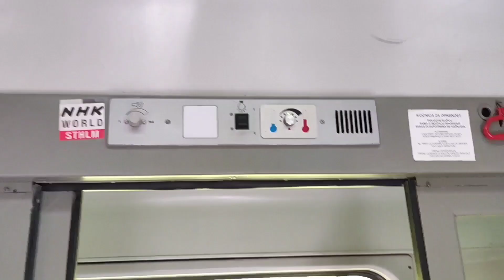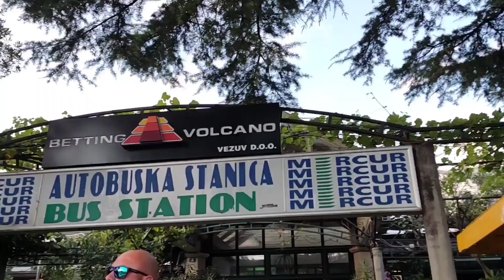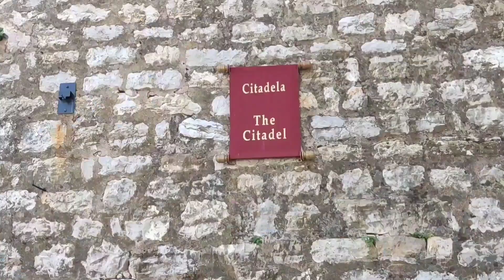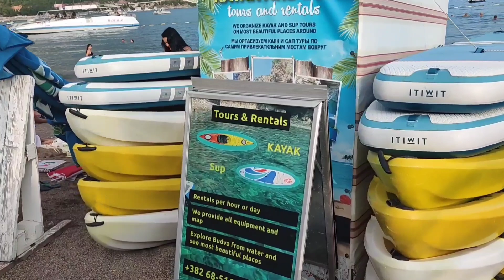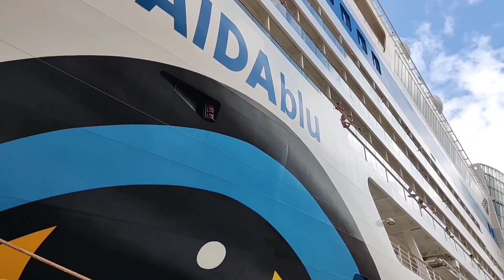#94 Five countries Balkan trip | Подгорица, Будва и Котор, Черна гора - част 2 | Две момичета на път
В края на лятото с Мая решихме да се впуснем в приключение из Балканите. С раници на гърба, с обществен транспорт и без стриктен план къде ще спим и колко ще стоим.
За целта отделихме 13 дни, в които ще посетим Сърбия, Черна гора, Албания, Македония и Гърция. Следвайте ни, за да видите какво ще се случи.
Зара (кучето) оставихме на село. Васко е в Гърция, където ще ни посрещне.
👉 Сайтът, който ползвах, за да проверявам възможните автобусни и влакови линии, е този:
Много лесен за ползване и абсолютно актуален.
👉 Всички резервации за студиа и хотели правих през booking.com като винаги избирах плащане на място, тъй като понякога се налагаше в последния момент да сменя локацията, съответно да анулирам едната и да направя друга резервация.
👉 За ориентация къде се намираме, как да стигнем до хотела и т.н. ползвах google maps.и то offline. На wifi си нагласях маршрута и после само го следвах offline.
👉 През Виваком си пуснах пакет "Западни Балкани", за 5 лв на ден с включени 100 Мб, но стана така, че си достигнах максимума от 115 лв за пренос на данни още в Сърбия. След което реших, че няма да ползвам телефон и го включих на самолетен режим. Със семейството се чувах само през wifi, съответно всички постове, снимки и видеа качвах през wifi.